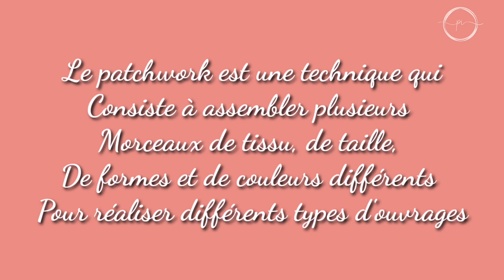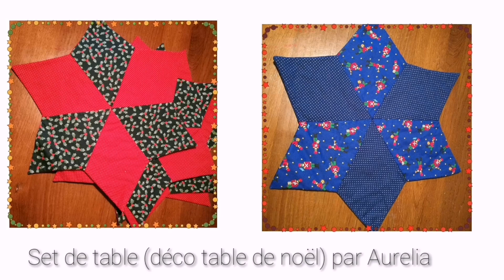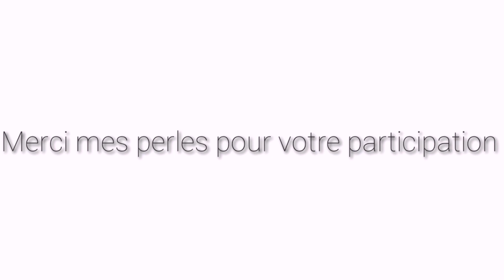IDÉE CHUTES DE TISSU ...LE PATCHWORK // COMMENT REUTILISER VOS CHUTES DE TISSU?[ PRETTY IRO]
Comment réutiliser les chutes de tissus et réaliser un projet unique ,
Voici une idée géniale pour utiliser vos chutes de tissu afin de créer des projets originaux.

Le patchwork étant une technique qui permet d'assembler plusieurs tissus différents afin de creer quelque chose de géniale est non seuleument économique mais nous permet de récycler nos chutes de tissu et leur redonner une nouvelle vie.

J'espère que la vidéo vous plaîra
pour rejoindre le groupe facebook voici le lien